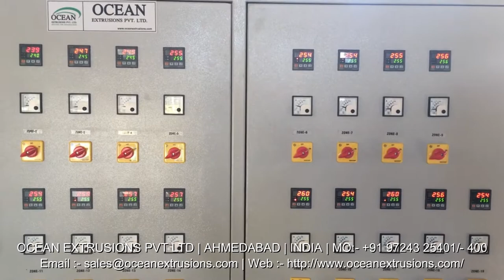Air Bubble Film Machinery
Air Bubble Film Machinery Manufacturer Ocean Extrusions Pvt Ltd